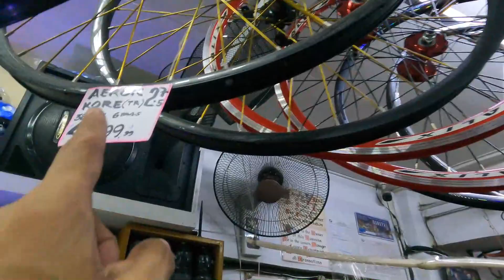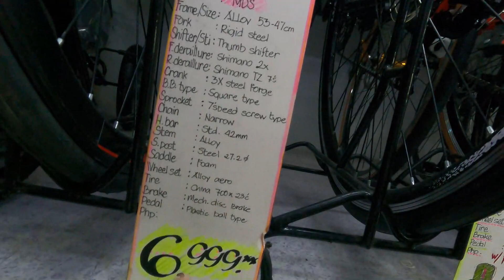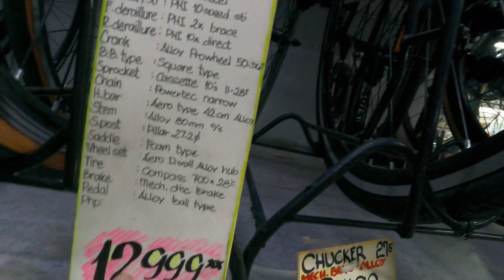" BABALIK NA BA ! " SA NORMAL BENTAHAN DITO (BIKESHOP CAPITAL NG PILIPINAS) MTB, ROADBIKE AT IBA PA